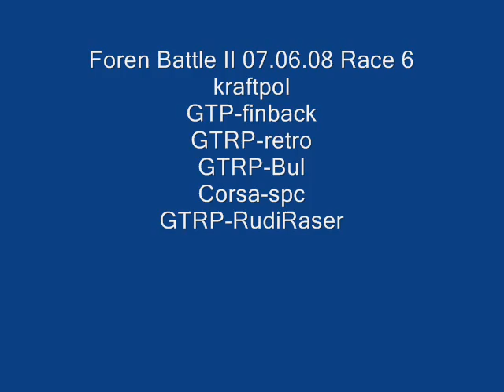GT5 Prolog Foren Battle II Rennen 6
750PP Suzuka
kraftpol
GTP-finback
GTRP-retro
GTRP-Bul
Corsa-spc
GTRP-RudiRaser